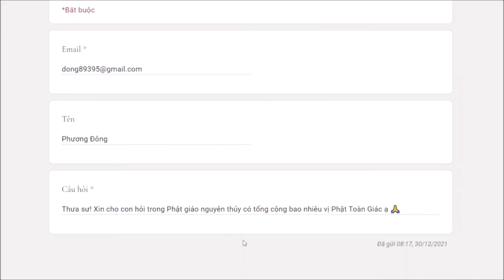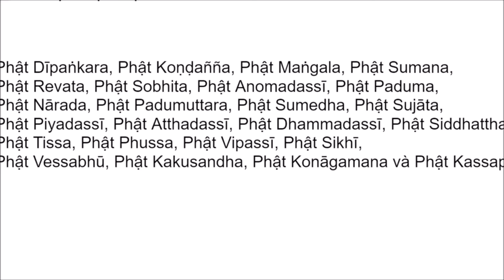774. Phật giáo Nguyên Thủy có bao nhiêu vị Phật Chánh Đẳng Giác?